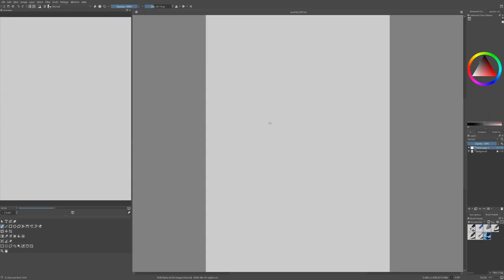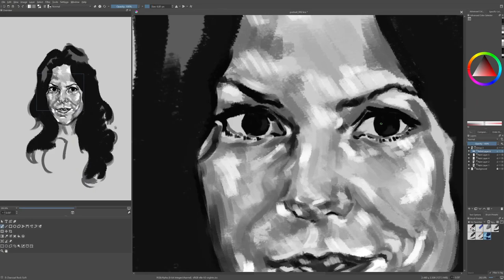Portrait Challenge 92: Mary-Louise Parker